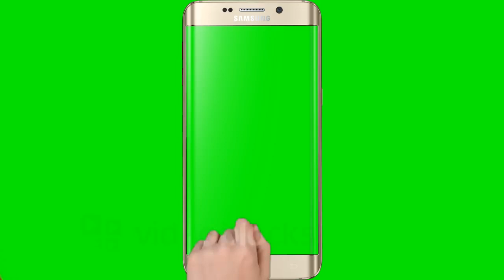No Copyright Green Screen Hand, Mobile, Subscribe, Bell Intro